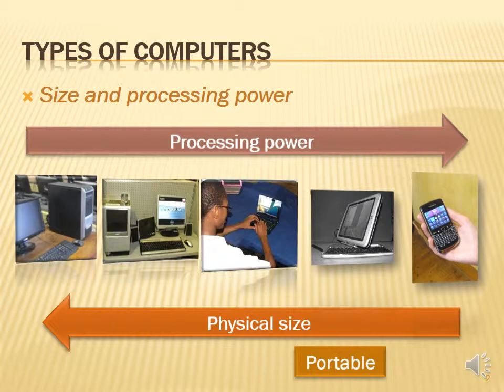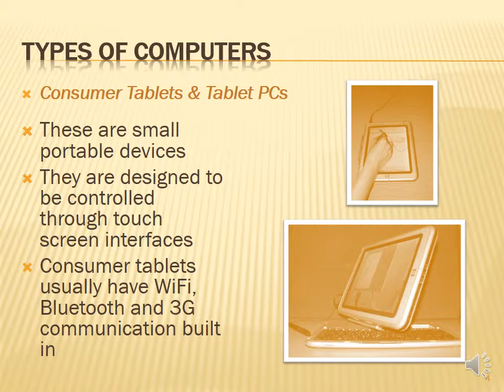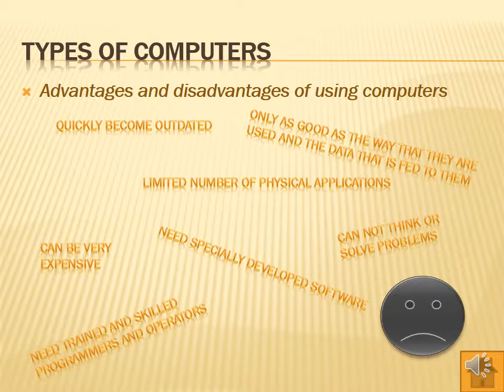2 1 Basic concepts of computing - video 3